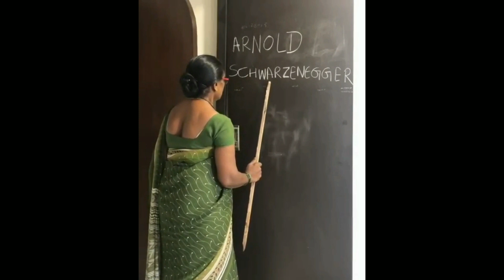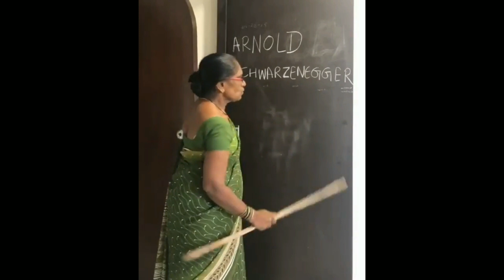The Terminator goes on Vacation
Arnold Schwarzenegger is BACK in a Game Over meme bucket